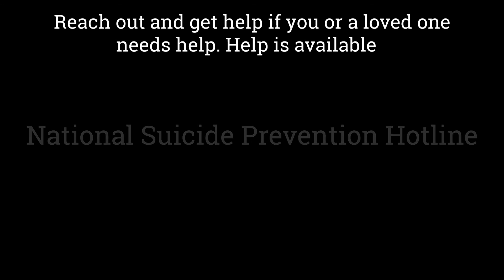To Whoever Cares - Short Film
TRIGGER WARNING. Some content may be sensitive to some viewers.

To Whoever Cares is a short film about a woman struggling with depression and suicidal thoughts. It is also featured on Indiana University's student work gallery from the fall 2020 semester.